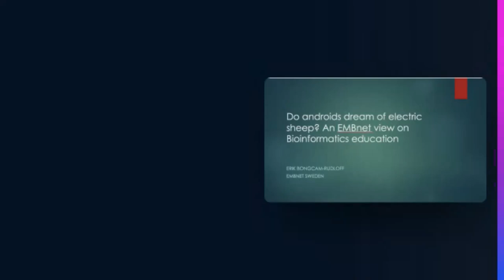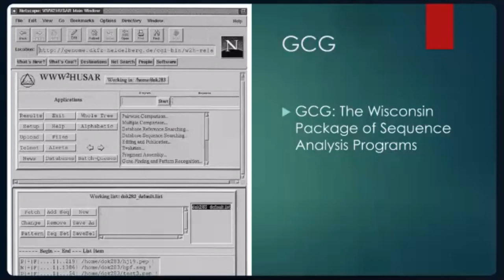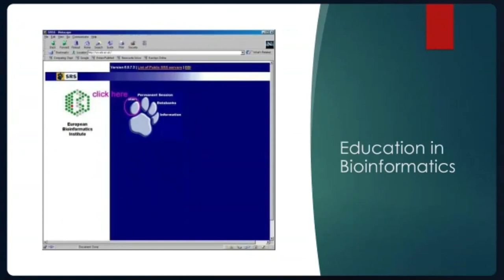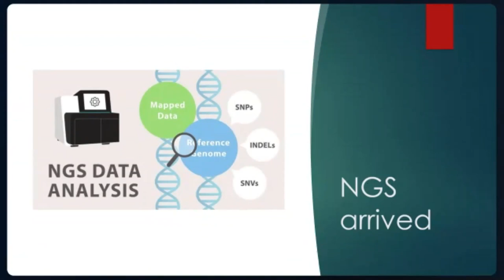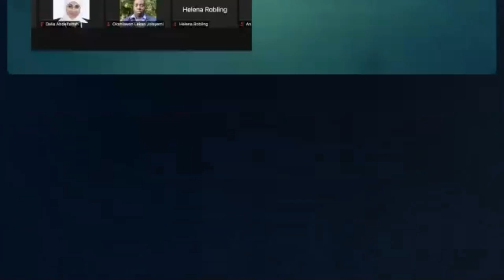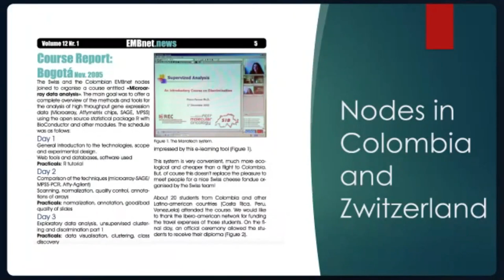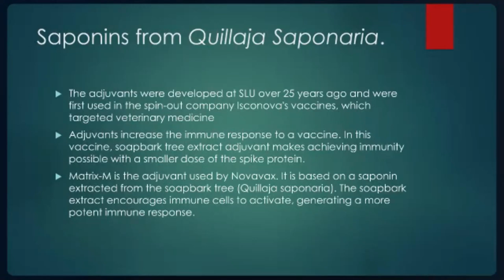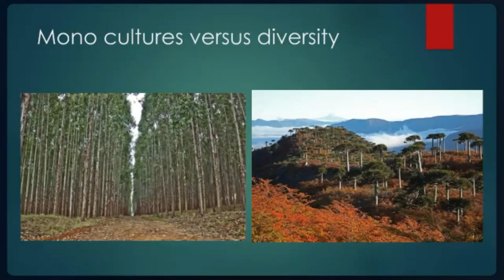Do androids dream of electric sheep? An EMBnet view on Bioinformatics... / Erik Bongcam-Rudloff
GOBLET & EMBnet AGM 2021 / Day 1

Keynote Lecture
Erik Bongcam-Rudloff:
Do androids dream of electric sheep? An EMBnet view on Bioinformatics education.

11 October 2020 15:15 CEST